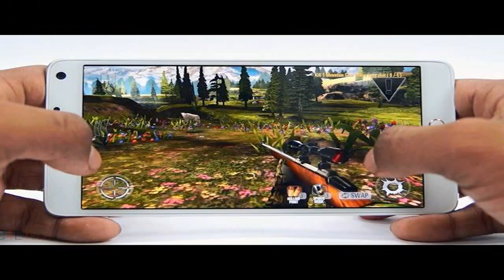WorldCraft 2: MultiCraft PE Android Gameplay HD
For more NEW android games 2015 GAMEPLAYS, GO: WorldCraft 2 : MultiCraft PE A new game free Best Sandbox building game.

Minecraft PE Clone.